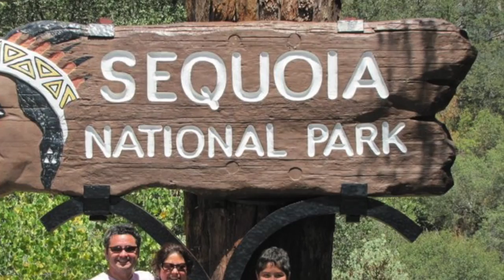17 Years of Blessings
This video is about 17 Years of Blessings